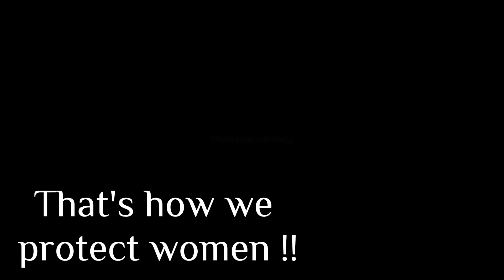. 🕯️ Why do muslim girls need to wear hijab ?? || Gacha Muslim 🕋 || a m i r a h 🖤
🌙 Asalmualikum , open me !! 🖤

.  🕊️ I would find you in any lifetime.
~ Kayne West

.   🕌 what is the video abt ??
~ why women need hijab
~ little education

gacha
gacha club
gacha life
gacha verse
gacha studio
pocket chibi
aesthetic
gacha muslim
muslim
islam
Ramadan
Eid
animation
anime

.  🕯️ Walaikumsalam !!